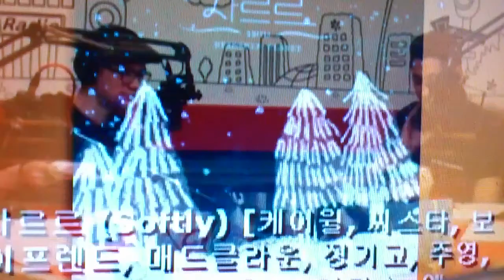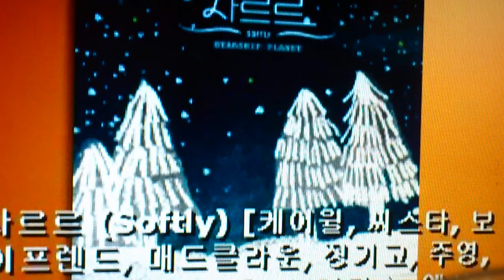2015.12.03 Super Kpop: Fly to Love, Let's Love with John 03